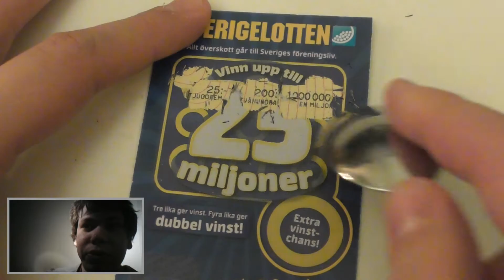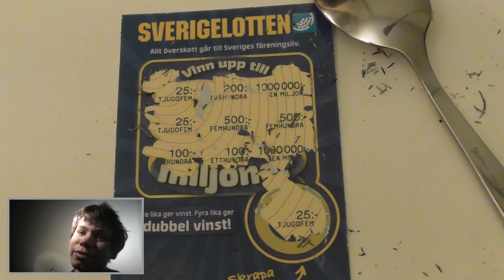Alexanders julkalender 2016 - 8 december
Alexander skrapar åttonde Sverigelotten med chans på 25 miljoner